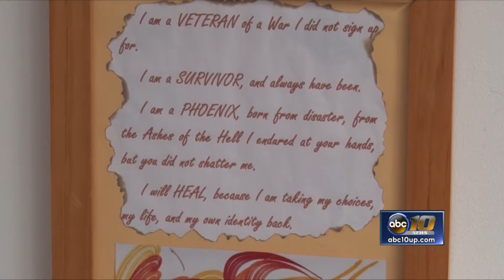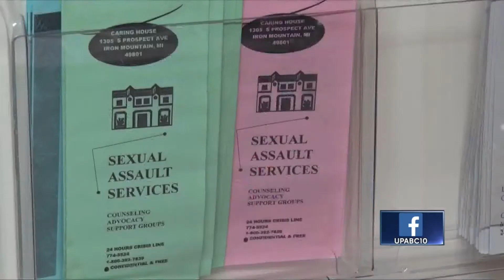Caring House to open centralized interrogation room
Caring House looks to improve their care for victims of domestic violence and sexual assault by installing a camera in their interrogation room.